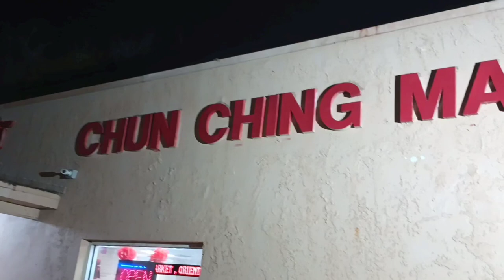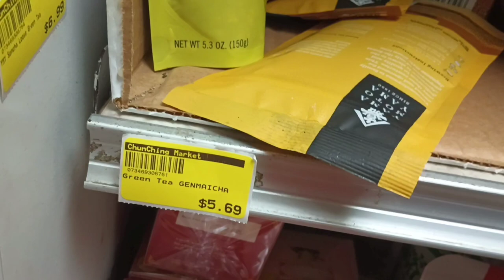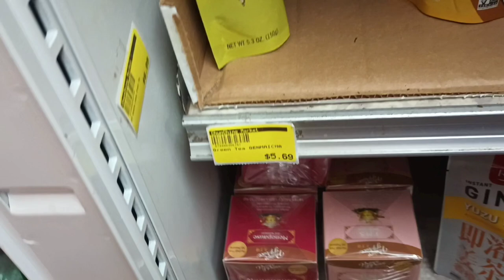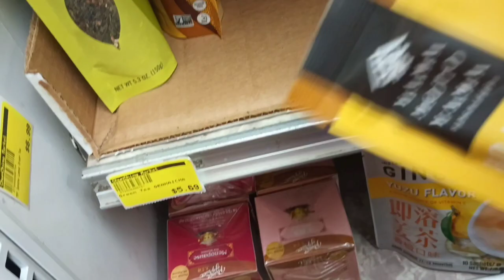Super Chaotic Tea Section feat. Quality Japanese Teas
Yama Mogo Yama Tea Company has been family owned and making fine teas since 1690. But who knocked them all over and why? They didn't look like this the last two times I came here to buy tea.